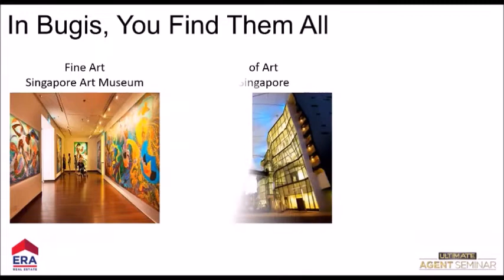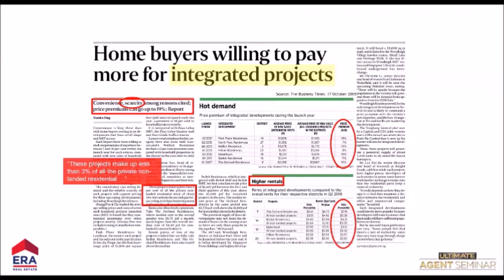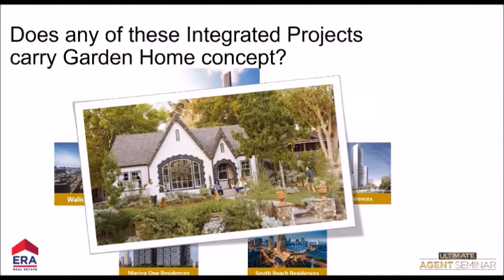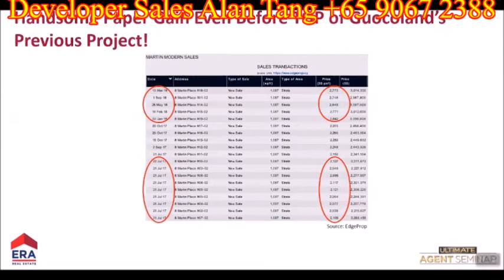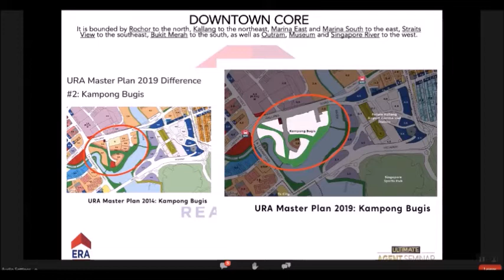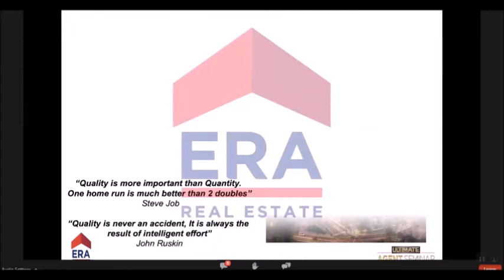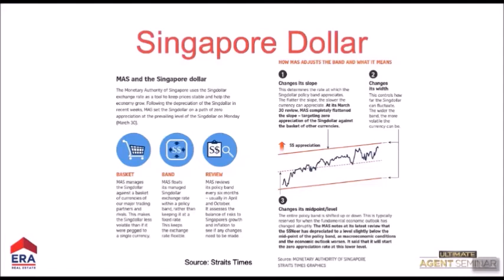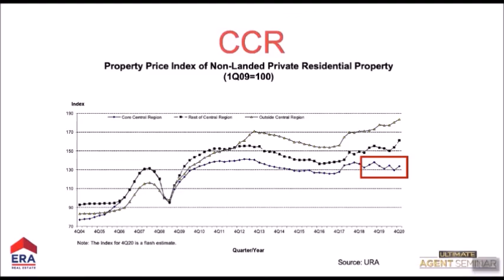MIDTOWN MODERN|Mixed-Use Developed by GuocoLand at Bugis| 4 MRT|Developer Sales Hotline +65 90672388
🎯🎯  MIDTOWN MODERN 名汇庭苑
Guoco Midtown 国浩时代城 is expected to be completed in phases between 2022 and 2024, starting with the 30-storey office tower with 770,000 sf of premium Grade A office space, three concept retail clusters, two residential condominiums, and a five-storey Network Hub building.
🌆地标级城市综合体《国浩时代城》之高层豪宅项目；
💵坐落于美芝路新中央商业区，毗邻武吉士休闲购物区、新达城甲级写字楼、会议中心；
🗽融合甲级写字楼、零售及餐饮空间、高端住宅 — 吸引金领商务租客群体；
🚀老牌豪宅开发商国浩集团 — 为资产升值保驾护航；
🚅无缝衔接Bugis、Promenade、City Hall地铁站，四条地铁线提供无限便利出行选择；
💎总价仅从约$110万新元起，豪宅亦触手可及；
🧧项目附带专属秘密设施，绝对让您惊叹，让朋友眼馋；
🔑一期仅推出数量有限1-2居投资级产品；
👨‍👩‍👧‍👦超宽敞起居空间，一居也能容纳六人餐桌；
🏝无挡都市景观、海景、金沙景观均为您所有；
😱豪宅物业费低至难以相信，保护净租以金收益；
🤫一期预售仅限三天，须私人预约，锁定最优惠VIP售价，无需抽签，先到先得‼
😍二期正式发售预期将迎来价格涨幅；
🙉一期客户两个月内即可看到真实升值 ‼

🌈A New integrated luxury development Guoco Midtown
~ 国浩时代城 along Beach Road is launching !!

⭐ Part of a mixed-use development Guoco Midtown that comprises premium Grade A office space, public and retail spaces, exclusive residences, and the former Beach Road Police Station, a conserved building !
🎯Overhead Bridge Link to Suntec linking Promenade and City Hall MRT Stations✨
⭐ Located within Central Business District, at the intersection of two key development corridors along Beach Road and Ophir-Rochor Road.
⭐ Key connector between 3 office micromarkets – City Hall, Marina Centre & Bugis
⭐ Served by four MRT lines and Nicoll Highway, as well as the North-South Expressway in the future.
🎯Integrated with 1 MRT Station and serving 4 MRT lines
🎯Direct underground link to Bugis MRT interchange station.
⭐ It will rejuvenate the Beach Road by being the final critical piece of jigsaw that completes the transformation of the precinct.
⭐ It will redefine the leasing concept for Grade A office
⭐ It will foster community street life by providing a series of community spaces that can adapt and cater to different public activities and events.
⭐ It will introduce a new way of luxury city living in response to the growing trend of live, work and socializing.
⭐ As the heart of the development, Midtown Hub will be an exclusive urban social club that incorporates the best of business and leisure, it is a place to connect like-minded people to create opportunities for collaboration, and ideas to thrive.
🎯Excellent opportunity for high rental yield & capital appreciation.

⭐ MIDTOWN MODERN 名汇庭苑 preliminary info:
No of Units: 558
Unit Types: 1 - 4 bedroom
Target Preview: Early Mar 2021
INDICATIVE PRICING :
1 bedrm fr $1.1XX mil
2 bedrm  fr $1.4XX mil
3 bedrm fr $2.2XX mil
4 bedrm  fr $3.6XX mil
名汇庭苑 - 位于第7区的武吉士区（Bugis），是属于新加坡的核心中央区。这里属于梧槽规划区（Rochor Planning Area），是集中着创意艺术、文化、教育和娱乐的区域。这里有浓厚的建筑和文化遗产也正在发展成数一数二教育与学习中心。围绕着该项目长方形的地段是陈桂兰街（Tan Quee Lan Street），桥北路（North Bridge Road），梧槽路（Rochor Road ） 和美芝路（Beach Road）。项目的旁边是双景岭（DUO Residences），而沿着桥北路的对面是白沙浮商业城（Bugis Junction）。项目可以提供新加坡城市壮观景色，有些单位也可以观赏到美丽的海景。该地段是在2018年下半年的政府出售土地计划（Government Land Sales）由市区重建局（Urban Redevelopment Authority）所推出。地段占地约1万11,530 平方米，容积率为4.5，是属于99年地契。地段是由国浩房地产（Guocoland），丰隆实业（Hong Leong Holdings）和丰地产（Hong Realty）所联合开发的，预计于2025年第三季能取得临时入伙准证。项目包括2栋30层高的建筑，第一层属于商业用途。项目共有558个私宅单位。拥有的户型包括168套一卧房单位（积介于38至44平方米），139套两卧房单位（积介于55至67平方米），139套三卧房单位（积介于84至99平方米），55套四卧房单位（积介于133至136平方米），55套四卧房豪华单位（积介于161至168平方米）和2套阁楼单位（积介于304至327平方米）。

★★★ For More details 1st hand information, Selling Price and showflat VVIP Registration, Please Call / SMS / whatsApp / Wechat /Telegram Alan Tang 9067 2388 NOW ! DONT MISS !!
★★★  MIDTOWN MODERN 名汇庭苑 - 崭新豪华公寓,优质单位,设施齐全, 名师设计，位置卓越, 地铁，巴士，购物中心,名校林立, 近在咫尺,机会难逢,住家投资第一选择,勿失良机.

欢迎中国,香港,台湾,马来西亚泰国和印尼等国家的客户和朋友,询问和购买,首选单位,优惠价格,考查发展项目,请拨热线 ☎️ Alan Tang 预约参观,获得最快最全楼盘信息！错过可惜